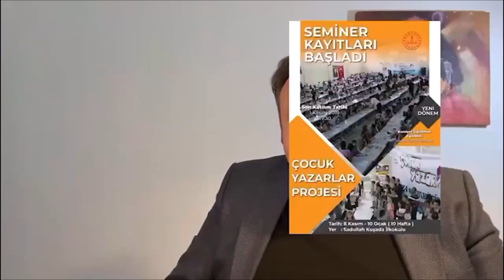Öğretmenİz - Farkındalık Sağlayan Öğretmenler